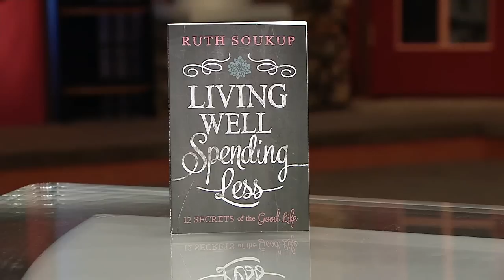Filling Up Your Life with Stuff ft. Ruth Soukup | Real Life Money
Today on Real Money, we're joined by Ruth Soukup, author of "Living Well, Spending Less," and she shares some tips on how to do just that.